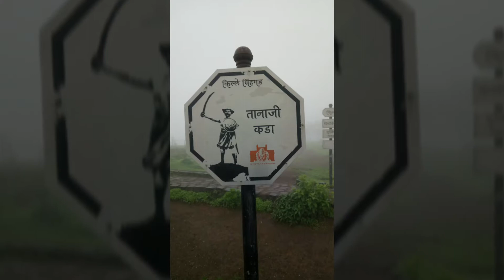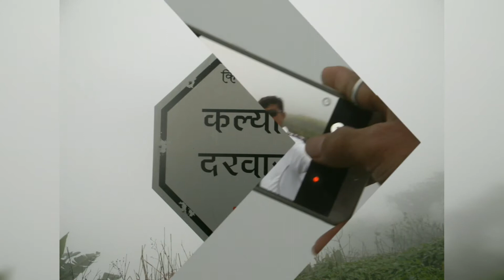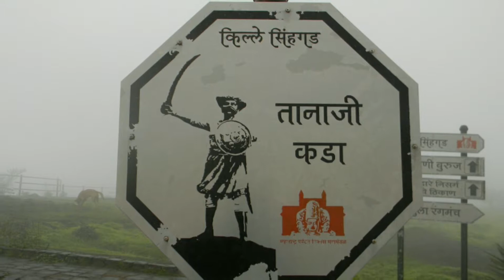Trip To Sinhagad Fort Part 2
Trip to Sinhagad Fort